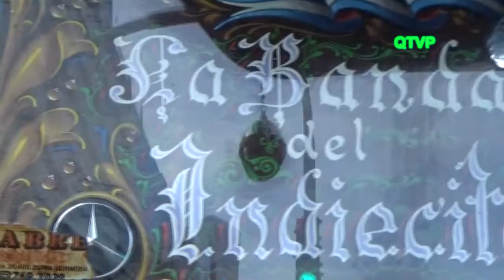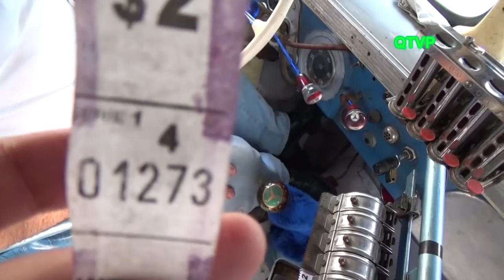"La Banda del Indiecito" El Filete Porteño ya es Patrimonio Cultural de la Humanidad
El Domingo 6 de Diciembre en la Plaza de ala República, frente al Obelisco se llevaron adelante los festejos por la declaración del "Filete Porteño" "PATRIMONIO CULTURAL DE LA HUMANIDAD".
Alli, junto a murgas, Fileteadores, la Orquesta de Tango de la Ciudad de Buenos Aires, y miles de Porteños que se acercaron al festejo, se encontraban varios colectivos antiguos portando el arte del fileteado.
Orgulloso, uno de los propietarios de un maravilloso modelo nos lo mostró y nos habló de su historia.